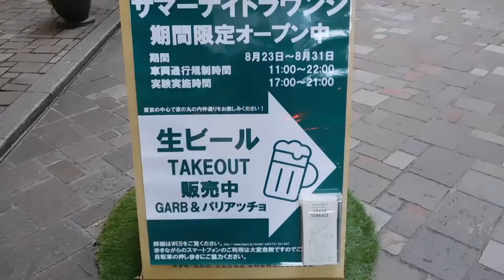DSCN6830丸の内仲通り20160823サマーナイトラウンジ